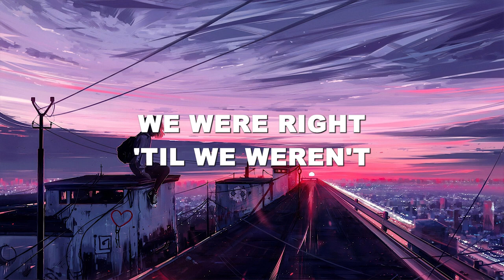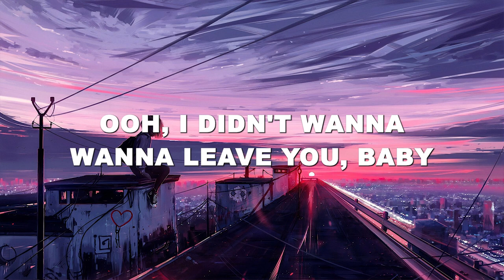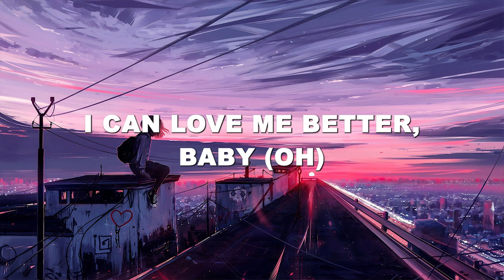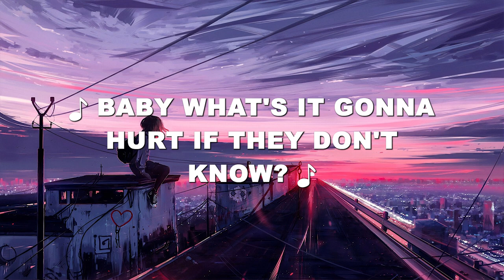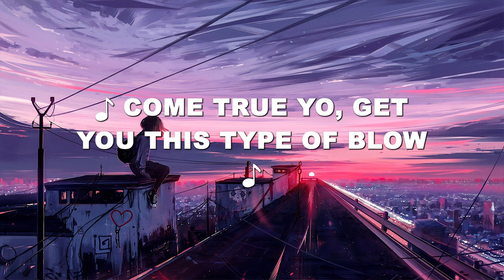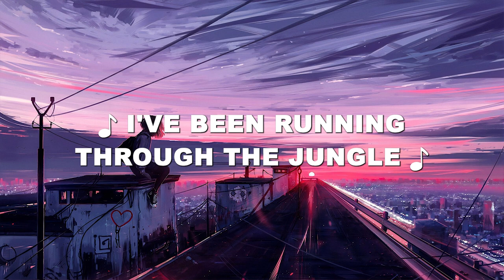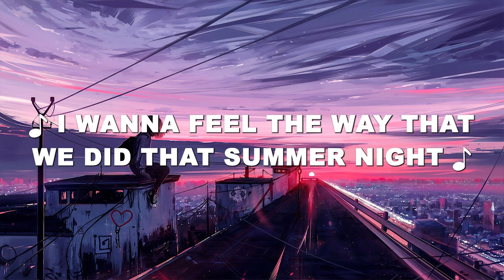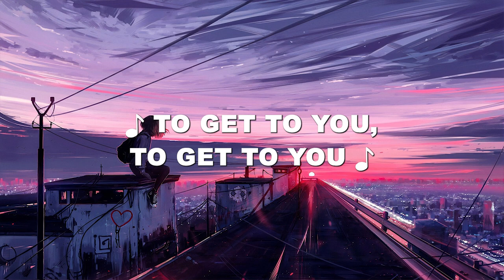Flowers - Miley Cyrus ( Lyrics ) | Adele, Maroon 5, Justin Bieber, ...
🎶Lyrics:

Oh, I
I